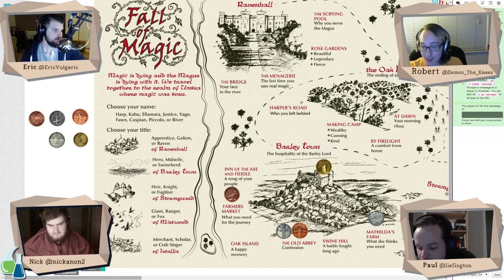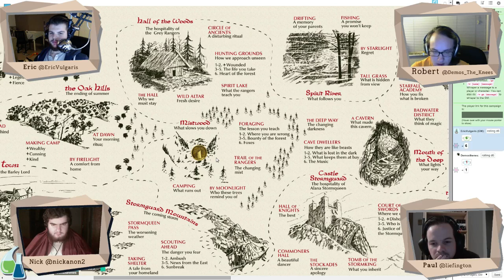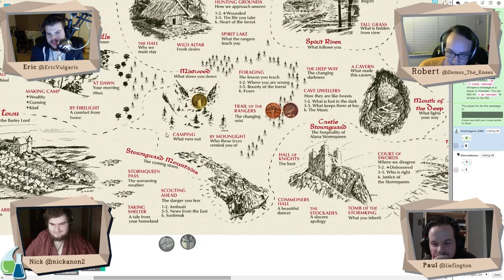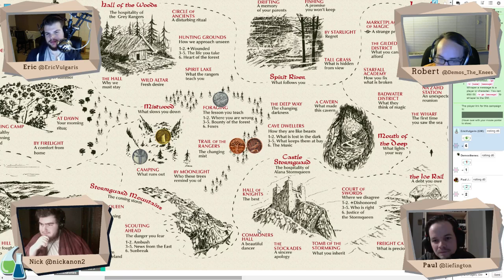Once Upon A Game |S1 Ep. 13.2 | Fall of Magic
Once Upon A Game is a story game variety show featuring a rotating cast and a rotating set of GMless story games and RPGs.

Our thirteenth episode is about Fall of Magic, a story game by Ross Cowman. It is a fantasy traveling tale which needs no GM or preparation.

Magic is dying, and the Magus is dying with it. We travel together to the realm of Umbra where magic was born.